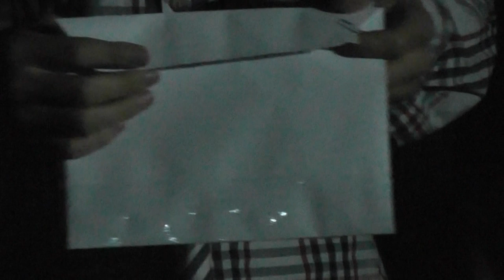Movie Night la Straseni 29 august 2014